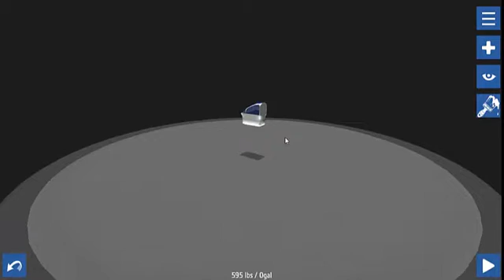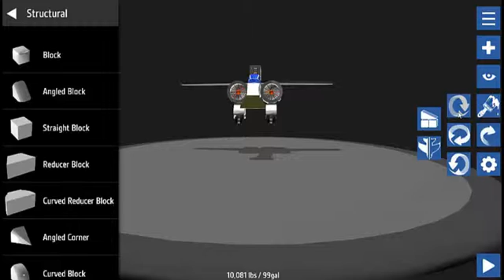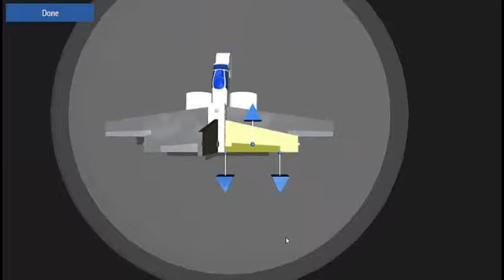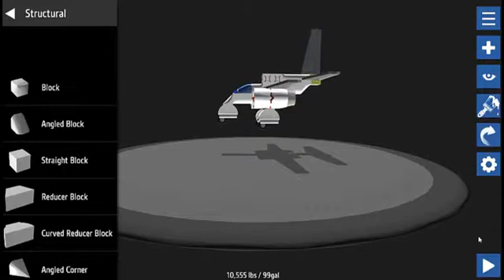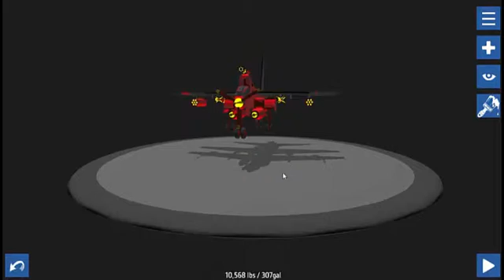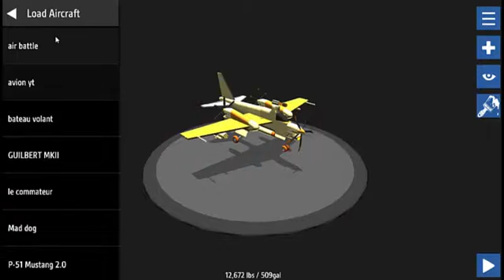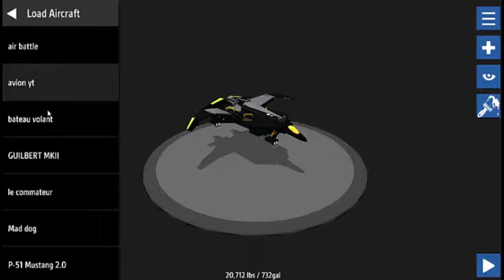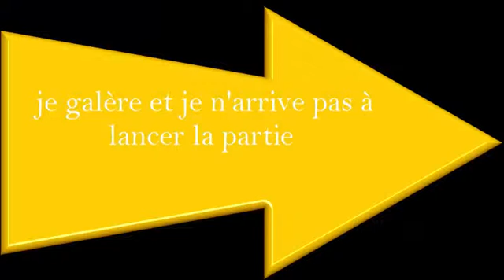simples planes : un jeu addictif !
salut tout le monde aujourd'hui o se retrouve non pas sur un serveur minecraft mais sur un nouveau jeu sorti sur steam il n'y a pas longtemps